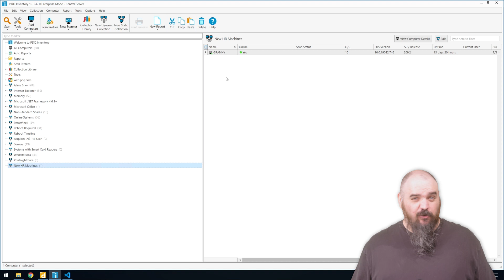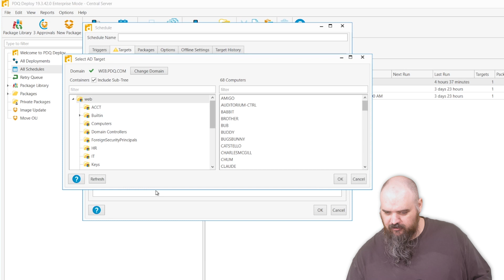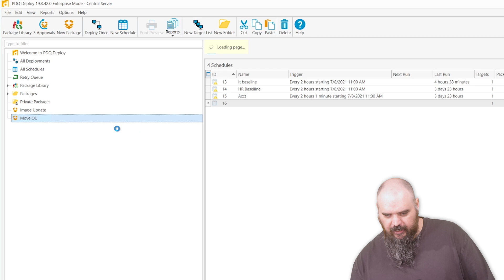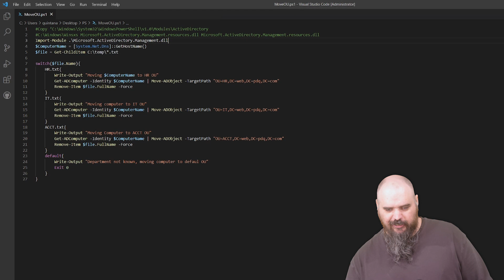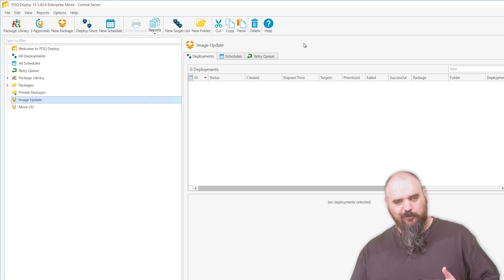Can You Image Without Using Inventory? Do You Even Want To?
Jordan shows you how it is possible, but not nearly as convenient.

Thanks to Patrick who posted this question on our "Help Us Help You! You've Got Questions, We've Got Answers" video @